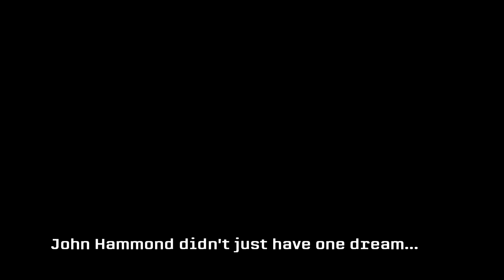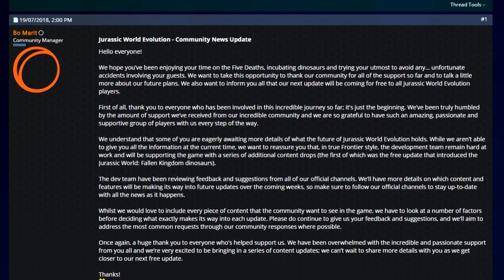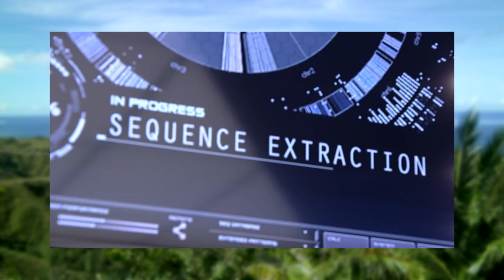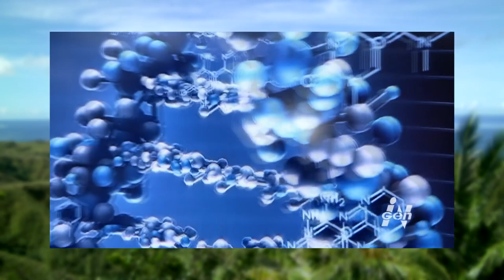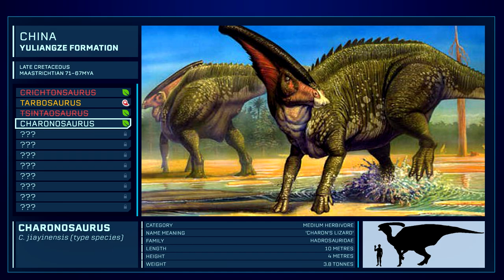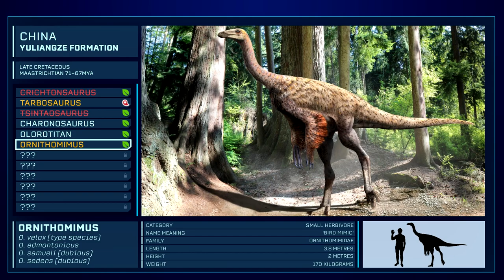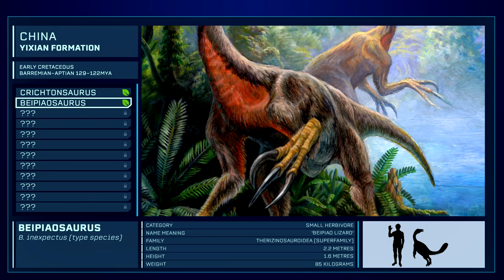Jurassic World: Asia (Evolution DLC Idea Series) [PART 1]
A comprehensive analysis of an ambitious DLC idea that has been floating around for some time; Jurassic World Asia. In this video, we explore the roots of the lore through Hammond's Jurassic Park Japan project, which ultimately did not pan out due to the destruction of Isla Nublar. Will the land of feathered tyrants be graced once again in this new age by Masrani Global and most importantly, you as the player?

Special thanks to artists who made the awesome Jurassic World Asia logo:
- Calico Jackosaur: Yutyrannus and foliage decal molds
- Fran: Logo construction and colouring effects

Jeremiah Pena - Jurassic World: Evolution Soundtrack